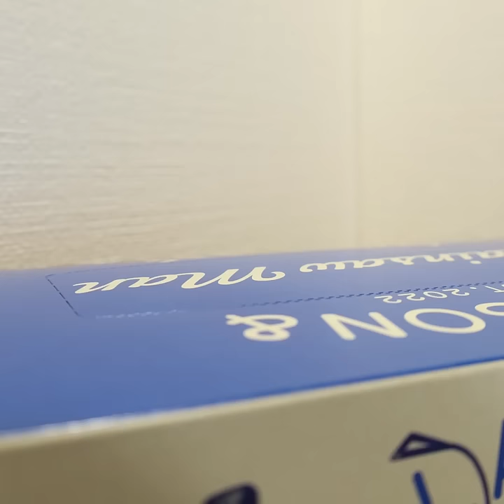【CHAINSAW MAN】The Pochita Tissue Box